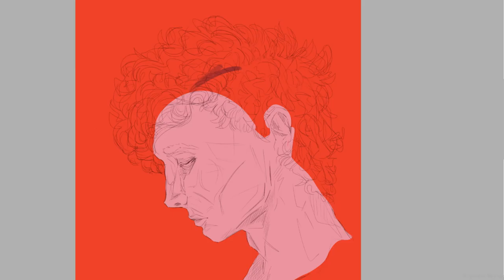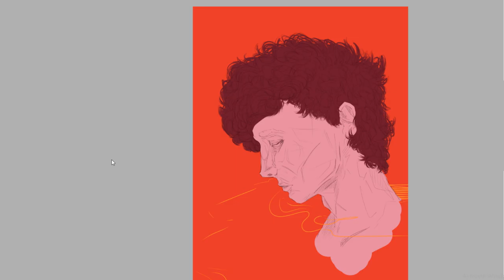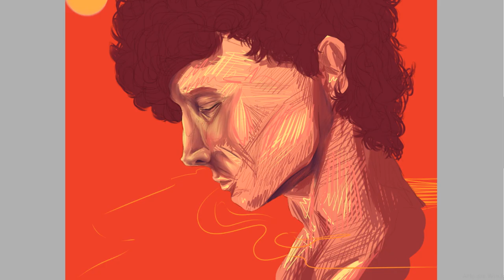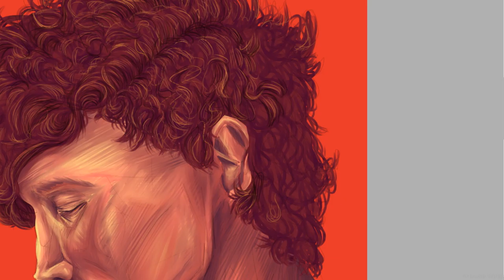Smoke [ speedpaint ]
hi.

this is my first time posting a video on here.  i hope you'll join me as a go through my art journey.